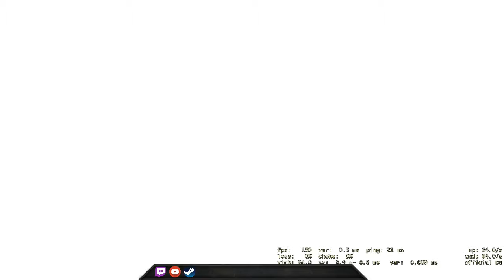That gay with Deagle was just insane! - CSGO Comp Full Game #97